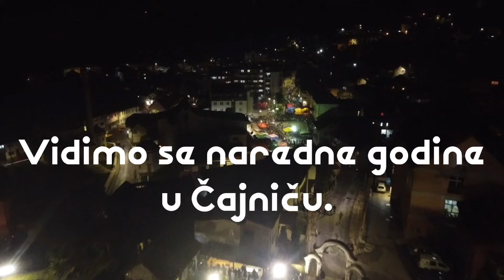Mala Gospojina 2024: Niko nema što Čajniče imade! Oba dana uz Goci Bend